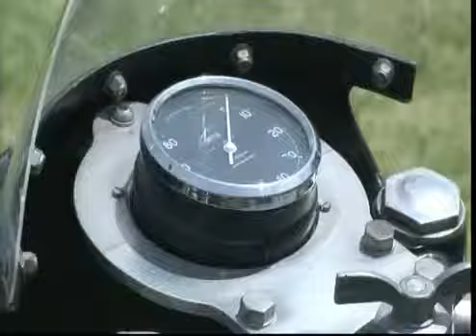HOT RODS AND MEAN MACHINES BONUS YouTube